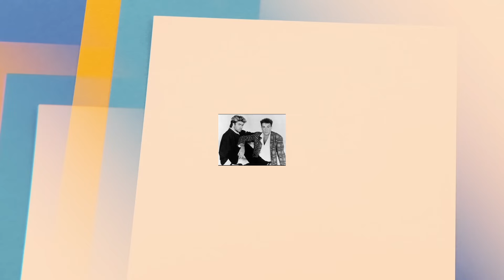The history of the song everything she wants by the band Wham!